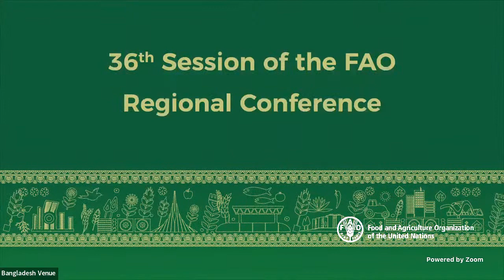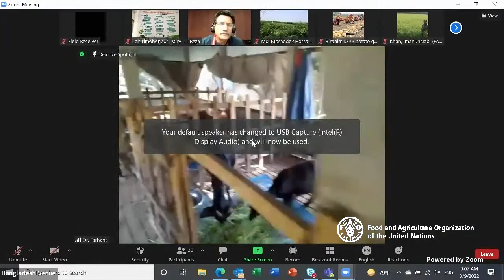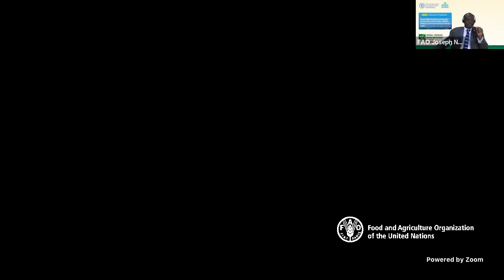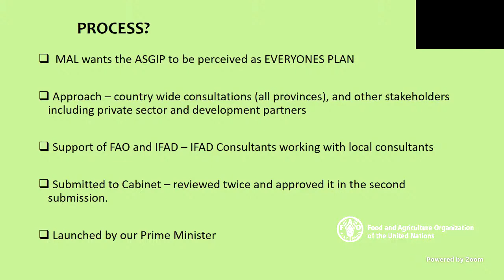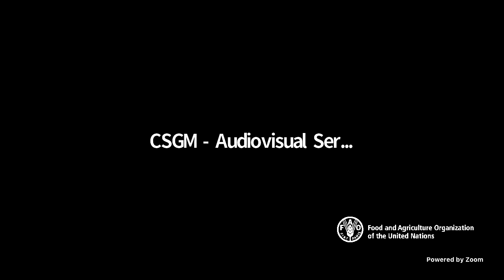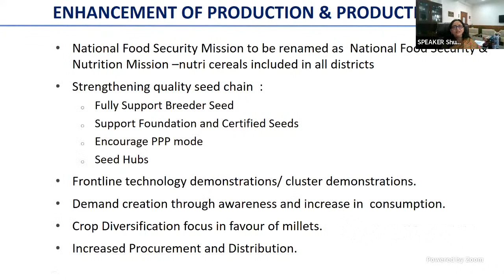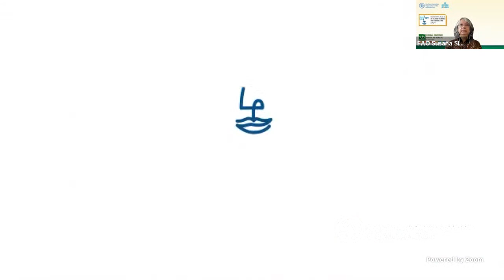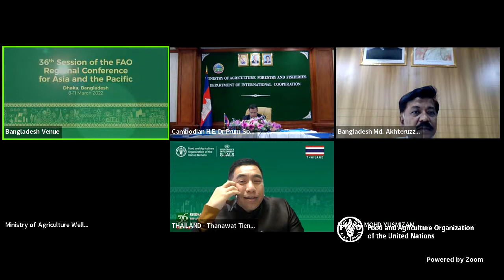36th FAO Regional Conference for Asia and the Pacific (APRC) | Day 2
The Thirty-sixth Session of the Regional Conference for Asia and the Pacific will be a forum to discuss current country and regional priorities and pressing issues in the region such as the impact of COVID-19, the state of agriculture, natural resources management, food security and nutrition. It is also an opportunity to highlight examples of partnerships, innovation and digital technologies that are helping to improve food security and nutrition across the region as well as regional and global policy and regulatory matters.